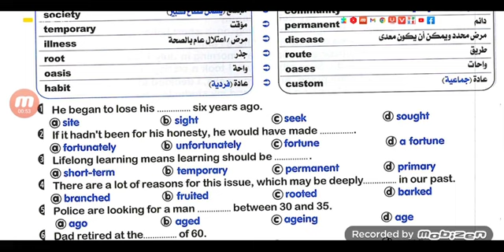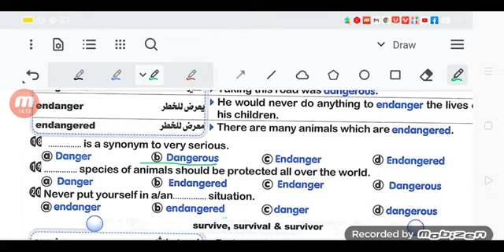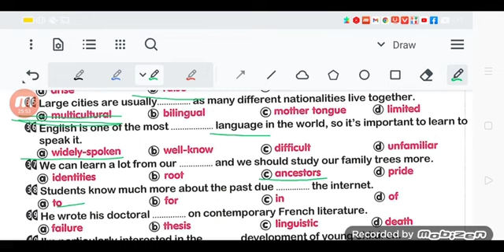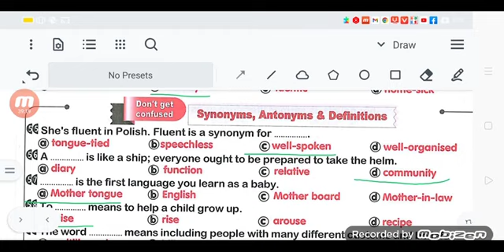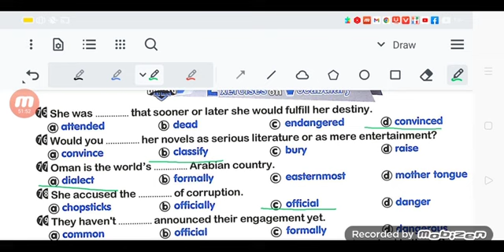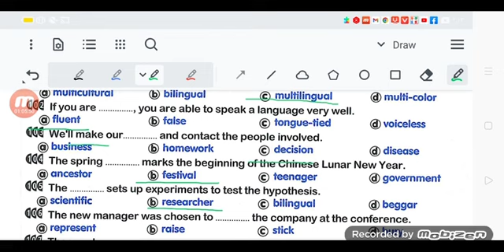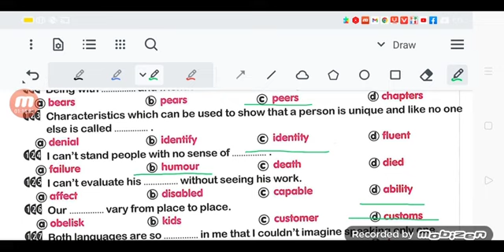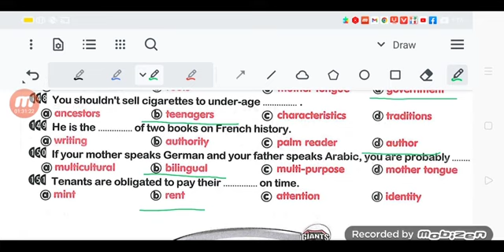حل كتاب العمالقه giants 2022 الوحده11كلمات